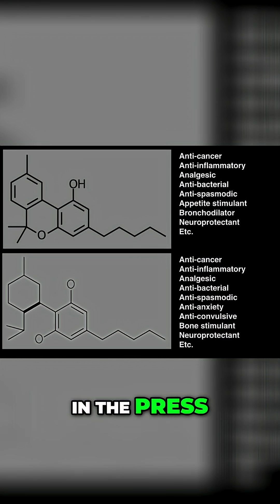Cannabis: Pharmacy, Flower & the Entourage Effect Explained!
Cannabis isn't just THC & CBD! We explore CBN, THCV, terpenes like linalool & limonene, and the entourage effect. The plant's compounds work together for maximum benefit, like baking a chocolate cake, we need all ingredients